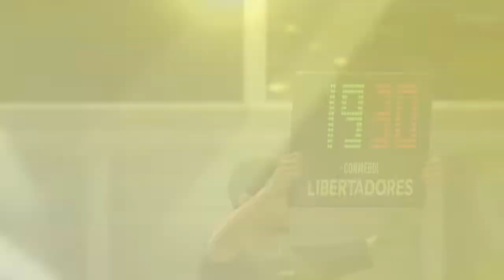Libertadores da América | Boca Jrs vs Libertad | Fase de Grupos | FIFA 21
-Ajude nossos parceiros!
(Help our partners!)

-INSTAGRAM DE PARCEIROS:
(Instagram Partners)